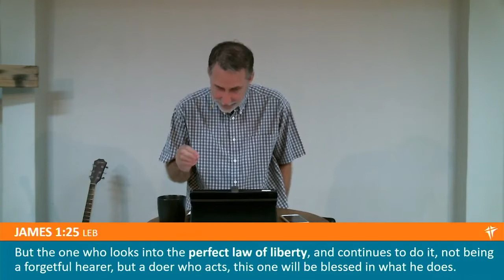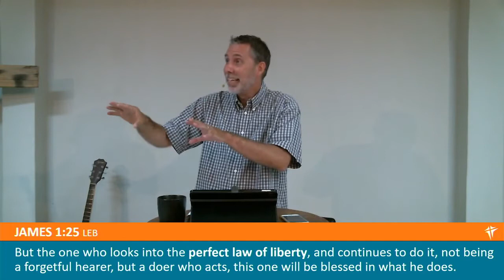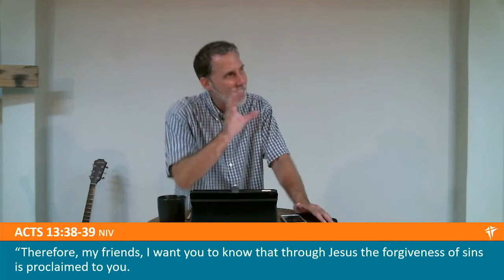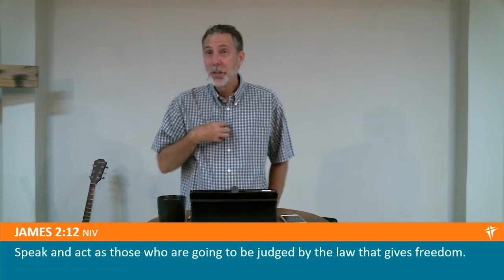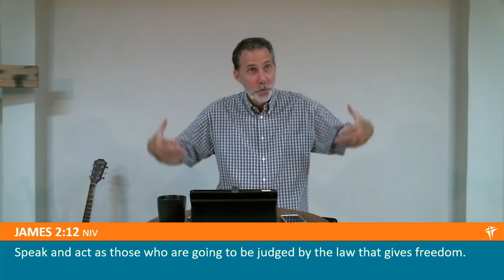TIPPING THE SCALE Part 2: "The Law of Liberty" (GATEWAY COMMUNITY CHURCH BALI)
Gateway Community Church BALI
Sunday Service Online
November 15, 2020
Speaker : Pst. Wade Johnson